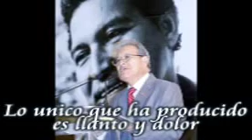sanchez ceren el asesino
el flamante candidato a la vicepresidencia del frente